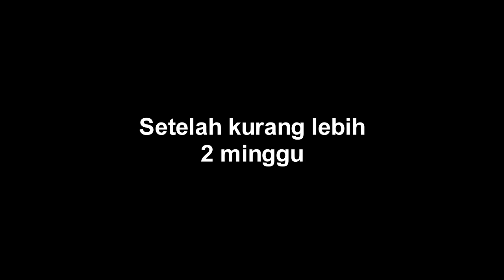Step by Step Simple Aquascape Nature Low Tech Tank 30 cm #109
Berisi tentang tatacara atau Step by Step Simple Aquascape Nature Low Tech Tank 30 cm #109, didalamnya terekam cara pembuatan dari awal sampai akhir. Semoga membantu dan  tonton sampai habis agar tidak ketinggalan informasi didalamnya.

~* : Akan lebih baik lagi jika inject co2 dan ditambah filter
      - Lampu 6-10 jam sehari mode siesta atau ada jeda mati (3-5 jam nyala, 4-5 jam mati dan 4-5 jam nyala kembali dalam 1 hari)
      - Ganti air 20-50% dan bersih bersih setiap hari pada 2 minggu pertama
selanjutnya 2x seminggu 20-70%

- Aquarium 30x20x15 cm tebal full 5mm
- Lampu Kandila Z 300 6-10 jam sehari
- Watter change  2x seminggu 20-50%
- Eco One (Bakteri Starter)
- Base One Nano (Rumah Bakteri)
- Natural One (Pupuk Dasar)
- Evolution Soil Platinum (Soil)
- Wano Sand (Pasir Dekorasi)
- Pasr Yamaya
- Batu Erangga
- Kayu Rasamala
- Tanaman : Sagitaria Subulata, Lobelia Cardinalis, Glosso Stigma

~ One Research & Development : Prodak dapat didapatkan di toko aquascape/marketplace
~ Om Afid Candra (Candra Scape) : Aquarium, Bucephalandra dan tanaman Stemplant lain (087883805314)
~ Om Wendy : Seller Moss darat dan tanaman paludarium, terrarium, dan vivarium  (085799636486)
~ Bara Led (Banjarnegara) : Custom DIY HPL 36watt Keatas Dan Paket Co2 Set Tabung atau terpisah (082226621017)
- Fistel DIY (Canister DIY 4", 5", dan 6 inch dengan pilihan PH 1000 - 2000 Liter/Jam) (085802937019)
~ Scaperider : Moss Wepping, Ricardia, Java Moss, DLL  (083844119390)
~ Ombax Green Art : Tanaman Terrarium, palludarium DLL, Tokopedia (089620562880) Instagram : @ombax.aquatic

Youtube studio